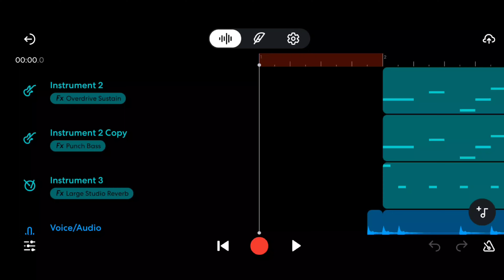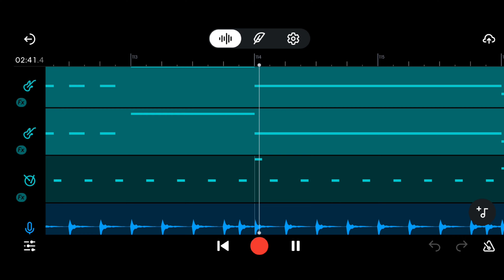It's Going Down Now -Bass and Drums Only-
This is a request from someone who asked me to post a version with only the bass and drums!